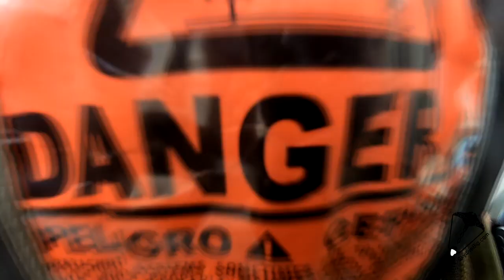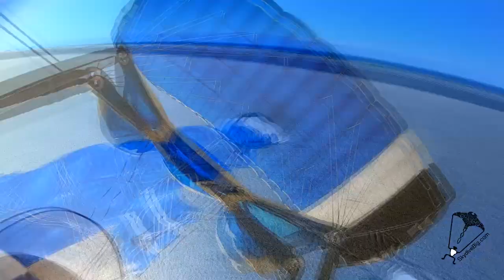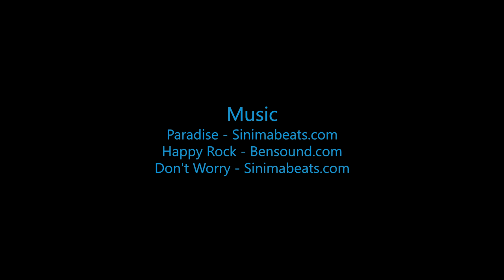Vin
Swoopware: Adventure Tour Video - Vin